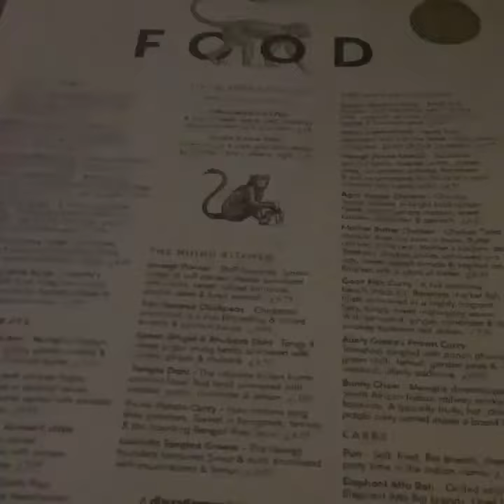We went to Mowgli on Water Street Liverpool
We sent Kate to sample the delicious street food menu at Mowgli's newest venue on Water Street in Liverpool.